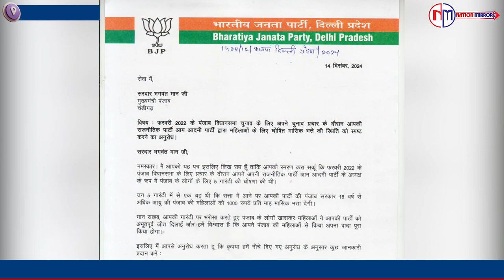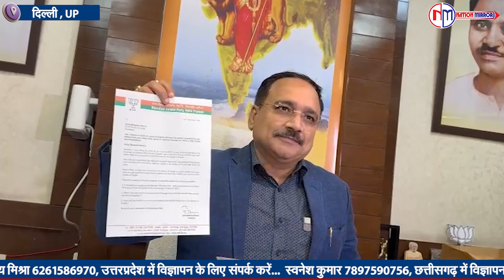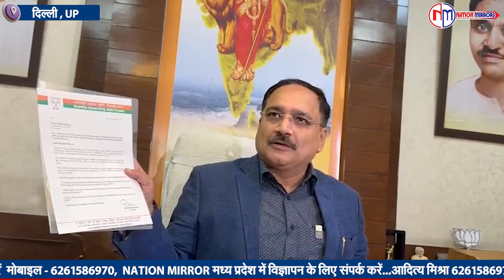दिल्ली: भाजपा अध्यक्ष वीरेन्द्र सचदेवा ने की प्रेस कॉन्फ्रेस